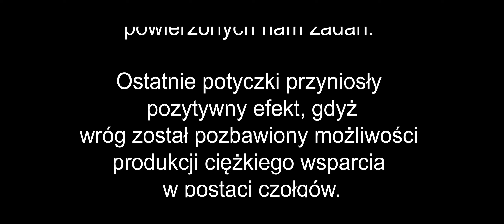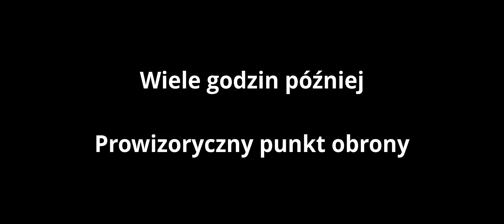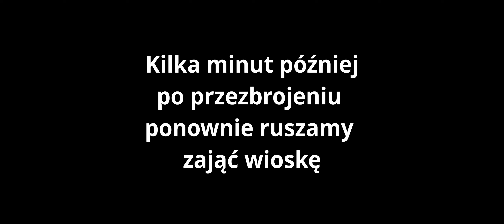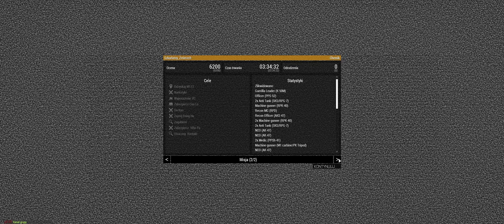[A3C] ArmA 3: Szkarłatny Zmierzch (Charlie; Asystent MG: Chemik)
PRZYŁĄCZ SIĘ DO NAS!

Opis Misji: Kontynuacja ofensywy wojsk amerykańskich na terytorium Vietcongu.

 and content created by arma3coop"